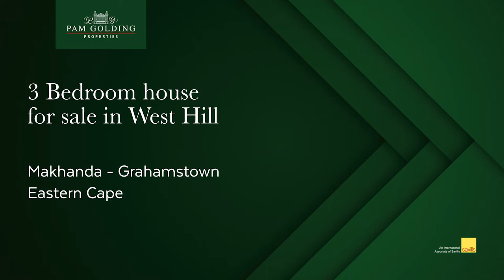3 bedroom house for sale in West Hill (Makhanda (Grahamstown)) | Pam Golding Properties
Surround yourself with quiet and calm – a totally natural, Waterwise garden filled with birdlife, whether you are sitting in the lounge with sliding doors wide open, lying on your bed listening, standing and cooking in the kitchen or relaxing in the TV opening onto another courtyard – this spot is where you could work from home, while children stroll down the road to school. If you want to live in Westhill, this is when you buy to renovate and move. 800m from St Andrews Prep, 750m from DSG.

A family home that features high ceilings, beautiful woodwork in almost every room, shelving, built-in cupboards and bookcases – this 3 bedroomed home offers you 2 bathrooms, 2 lounges, a dining room, a study, kitchen and the double garage. With tanks for water, outside storerooms and good security, you only need to decide what is left for you to make it your own space to live, laugh and make memories.

Call me to view this home and make it yours.